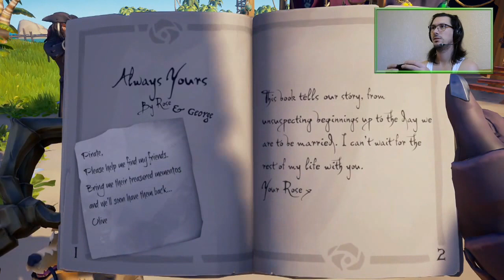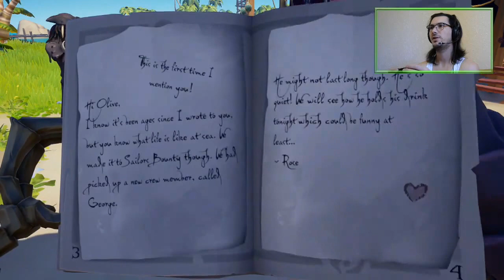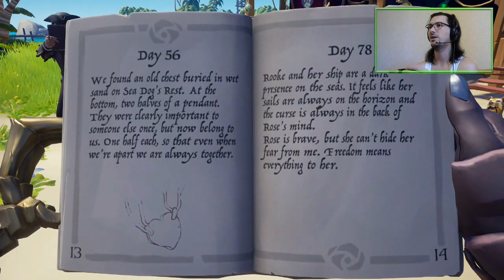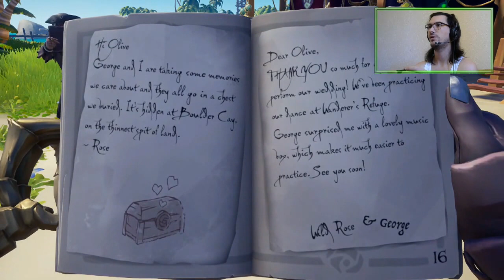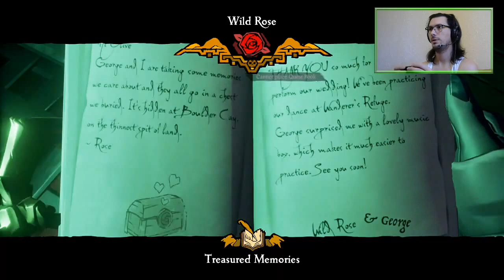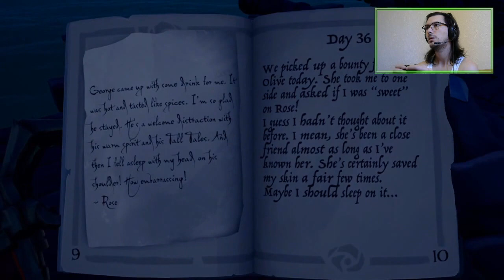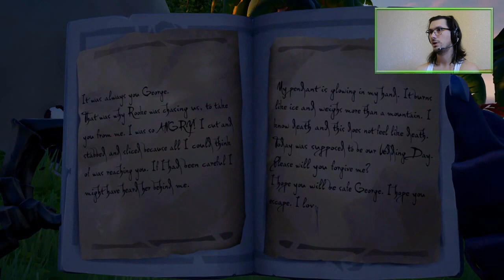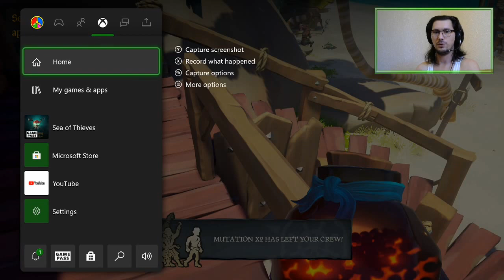E05 Wild Rose (4P Story) | Sea of Thieves [XONE]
Wild, wild roses couldn't keep us away 🎵

Featuring high life expectations for a pirate game, and a painful realisation of the truth.